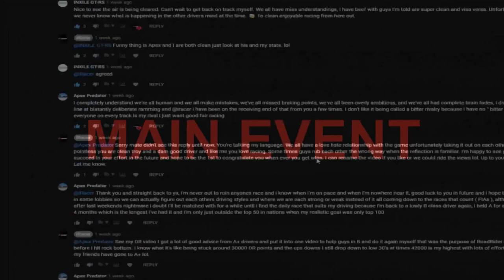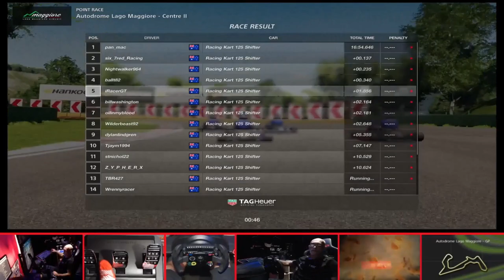Gran Turismo Sport: Crazy FiA Racing Karts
Kicking off Round 1 of the 2020 FiA Nations Cup with racing karts at Lago Maggiore on Gran Turismo SPORT. Great Race!

☑️ iRacer Gaming Profiles:

✅ PS4: iRacerGT
✅ iRacing.com: Jason E Webb

☑️ iRacer Sim:

✅ Next Level GT Track
✅ Next Level Single Monitor Stand
✅ T300 Ferrari Integral Racing Wheel Alcantara Edition.
✅ Thrustmaster TH8A 7 Speed H pattern shifter.
✅ Thrustmaster T3PA Pedals.
✅ Thrustmaster Ferrari Integral Racing Wheel.
✅ Thrustmaster TM Racing Wheel.